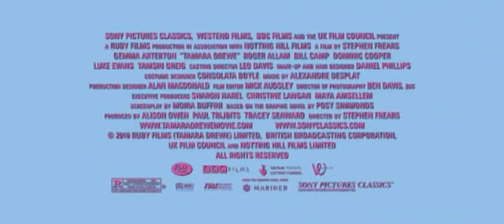Η ΕΠΕΙΣΟΔΙΑΚΗ ΕΠΙΣΤΡΟΦΗ ΤΗΣ ΤΑΜΑΡΑ ΝΤΡΟΥ Tamara Drewe dvd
Η Ταμαρα Ντρου το αλλοτε ασχημαπαπο του Γιουνταουν επιστρεφει στη γενετειρα της σαν μια ομορφη, επιτυχημενη δημοσιογραφος και αναστατωνει τη ζωη τοσο των αντρων της πολης οσο και των θαυμαστριων του ροκ ντραμερ με τον οποιο εχει σχεση.